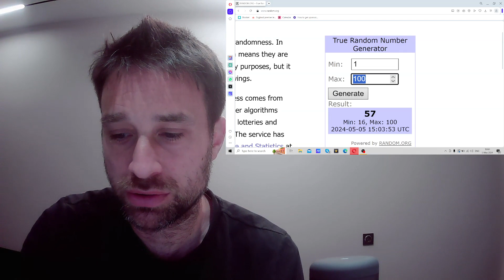Random ETS 2 - Episode 34 - New Longest Journey!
This is my new series where each episode, I will be driving to a new place based on the results of a random number generator. I have no control over where I will drive to. In this 34th episode I drive from Vilnius in Lithuania to Vranje in Serbia via Belarus, Ukraine and Hungary.